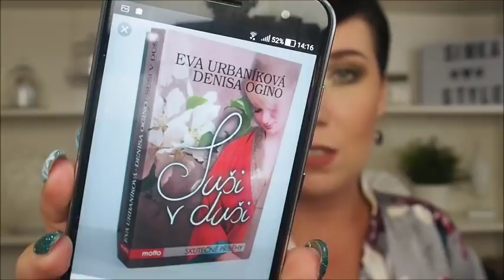SUSHI V DUŠI | BOOK CHALLENGE 47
Ahojky,

vítám vás u dalšího dílu Book Challenge ;)

KNIHA:
Suši v duši - Eva Urbaníková, Denisa Origo